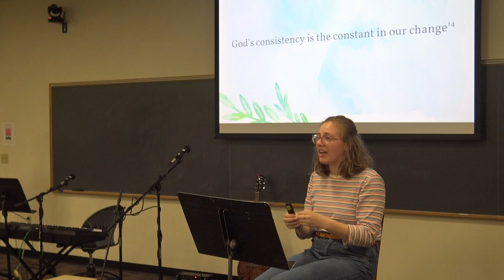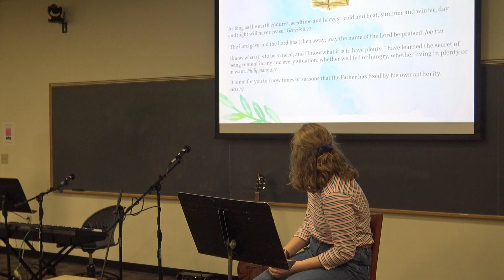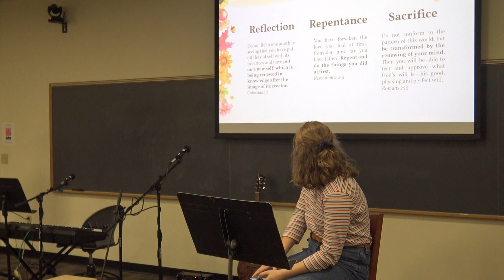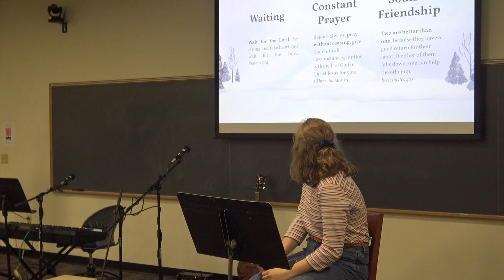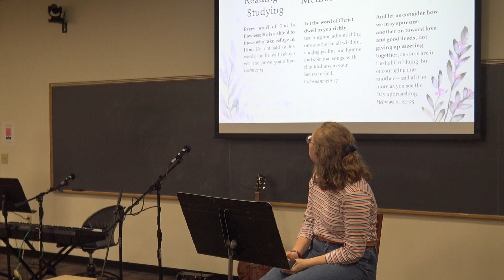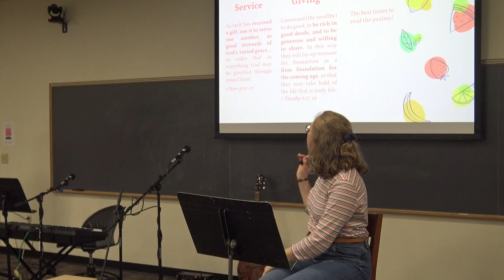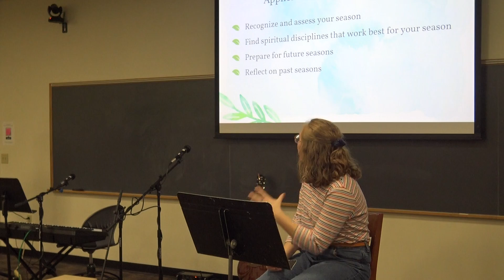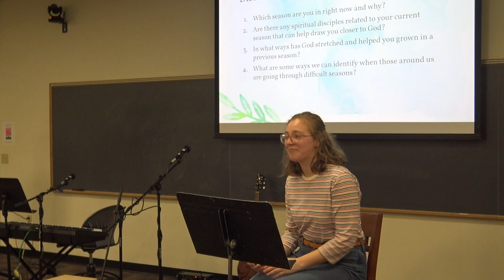Evelyn Mortimer Senior Speech 3/25/22- Spiritual Seasons